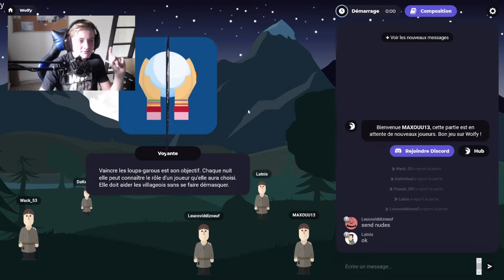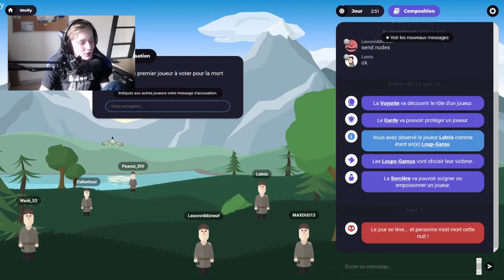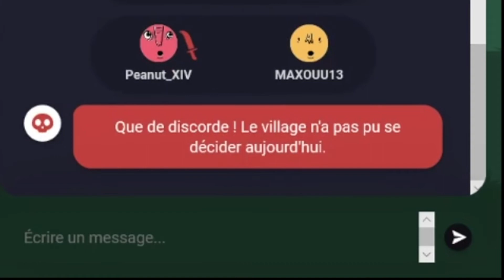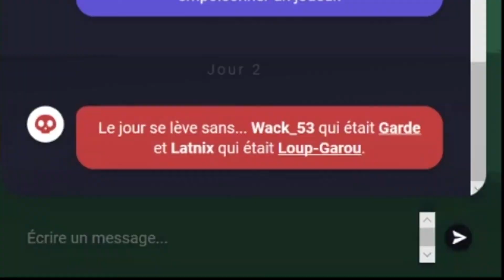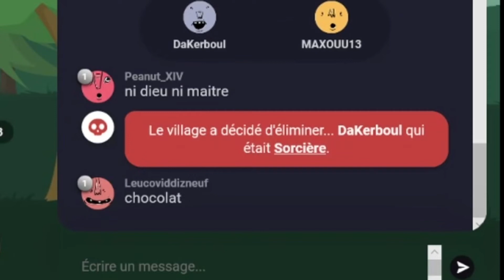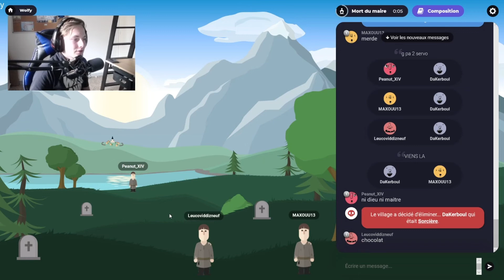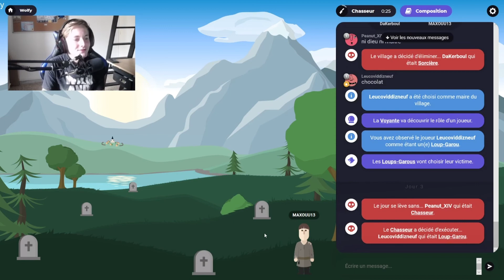( WOLFY ) JE SUIS LE SEUL SURVIVANT (ft DaKerboule )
N’HÉSITE PAS A METTRE UN J'AIME ET A COMMENTER.

SNAP : max.dbs13

Chaine de Kerboule: DaKerboule